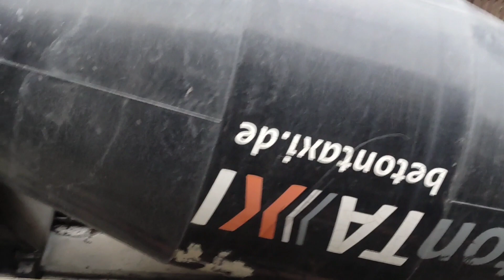Надстроить или как в Германии увеличивают жилплощадь.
Покажу как в Германии решают вопросы по увеличению жилплощади!!